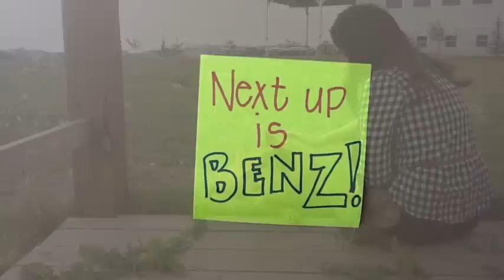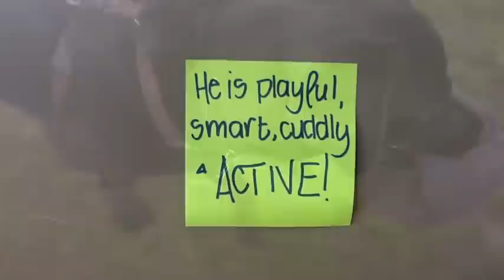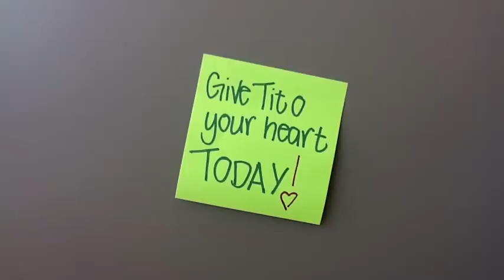Fido Friday! Lady, Benz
It's Fido Friday and Lady, Benz and Tito are on the docket! for more information on these adorable adoptables!